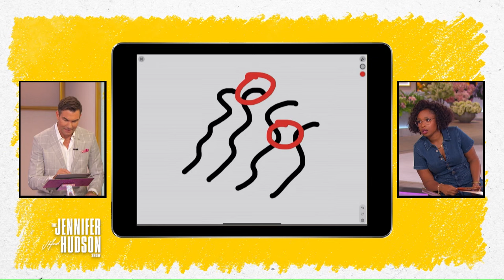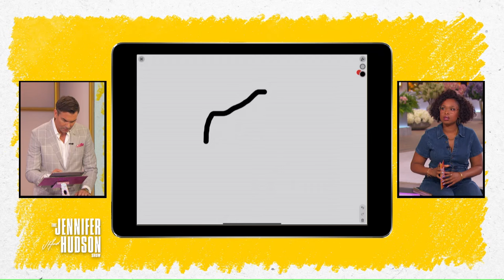Jerry O’Connell Extended Interview | The Jennifer Hudson Show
Jerry O’Connell recalls his proposal to wife Rebecca Romijn and shares how he feels about turning 50 years old. Plus, the “Pictionary” host shows off his drawing skills!